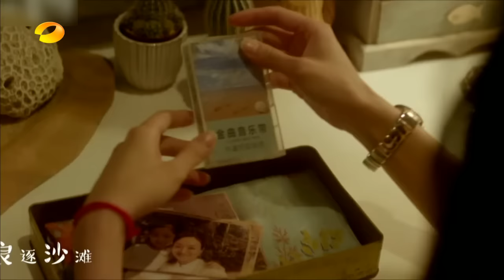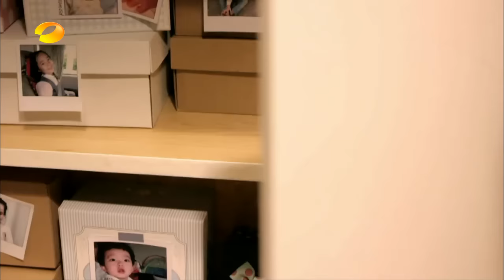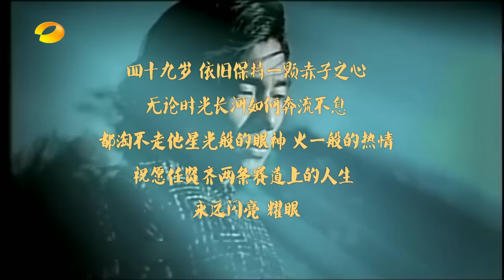任賢齊【老男孩的冒險人生】(2015.06.28 湖南衛視《新聞當事人》)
《落跑吧愛情》，9月4日，全台上映！